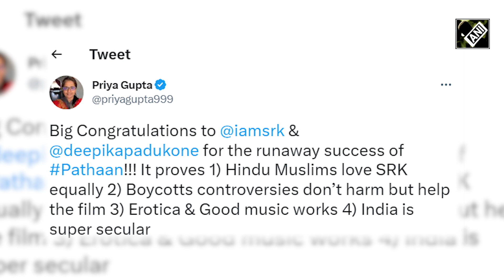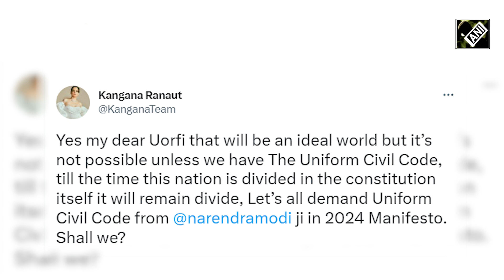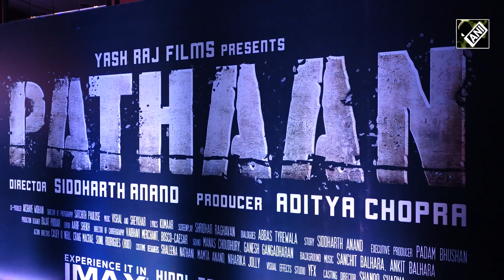Kangana Ranaut – Urfi Javed की हो रही थी बहस, बीच में कहाँ से आ गए PM Modi!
शाहरुख खान (Shah Rukh Khan) और दीपिका (Deepika Padukone) की फिल्म पठान (Pathaan) लगातार चर्चाओं में बनी हुआ है...फिल्म का बॉक्स ऑफिस (Box Office) पर धमाल जारी है...हालांकि अब पठान (Pathaan) को लेकर कंगना रनौत (Kangana Ranaut) और उर्फी जावेद (Urfi Javed) के बीच ट्वीटर वार (Twitter War) छिड़ गया है.